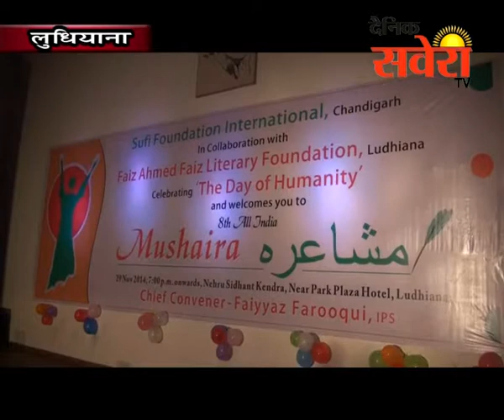नेहरू सिद्धांत केंद्र में 8वें आल इण्डिया मुशायरे का आयोजन